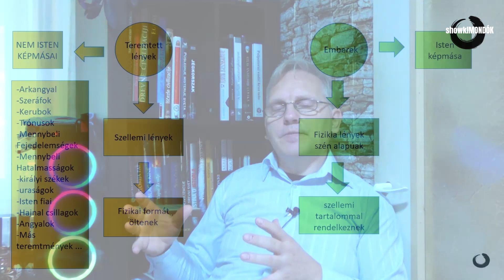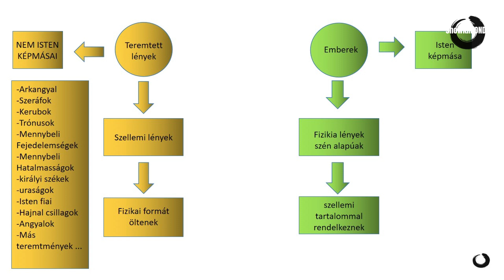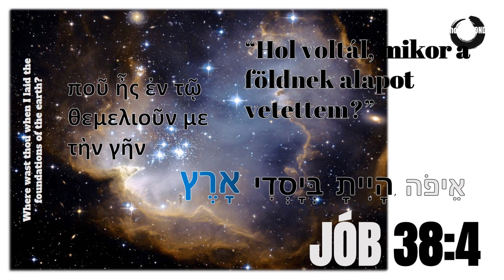Démonok a Bibliában (Az ördöngős ember 4. rész)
showKIMONDÓK Production 2023